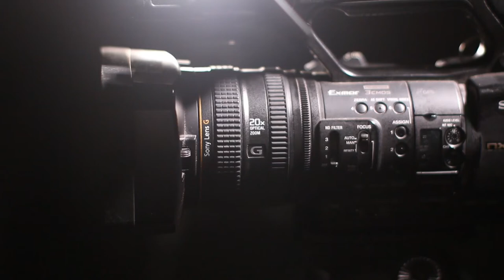Adjesting Camera Lens Full HD Royalty Free Stock Footage 1080p